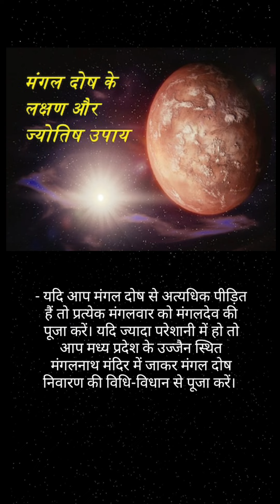ऐसे होगा मंगल दोष चुटकियों में दूर😃🙏